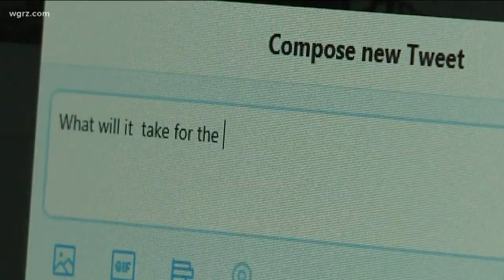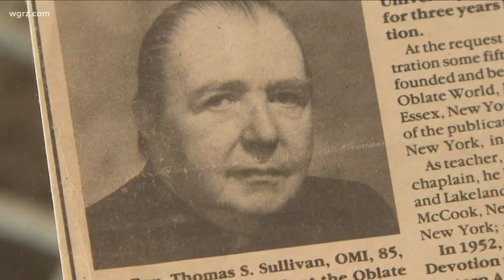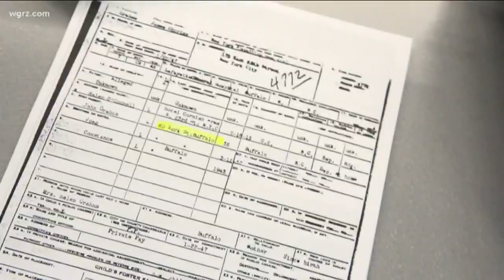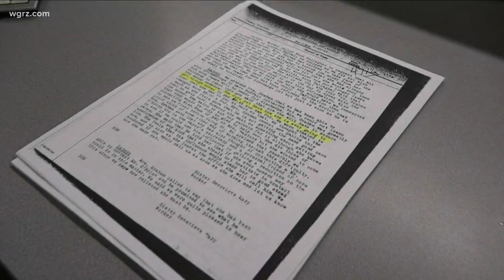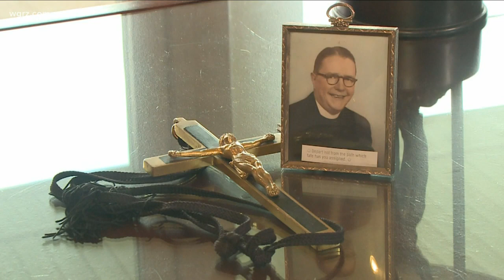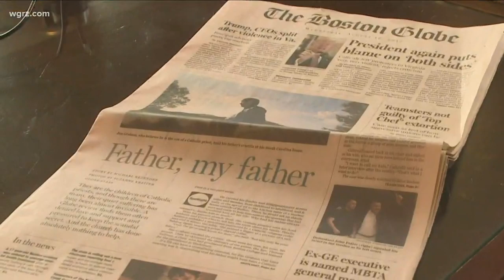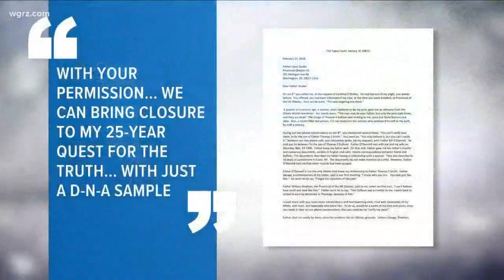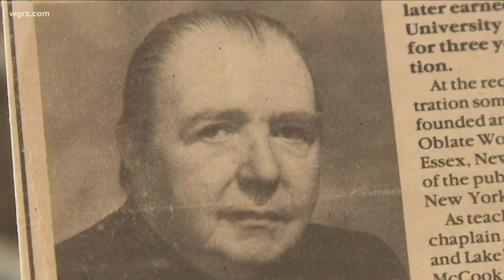Special: Seeking a Confession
This is a story about a man born in Buffalo in 1945 who wants the Catholic Church to admit a priest is his biological father.  2 On Your Side's Steve Brown reports, along with photojournalist Dave Harrington.   This story won a national Edward R. Murrow Award.